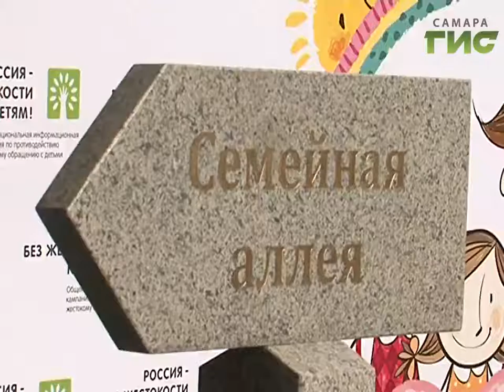В Самаре открыли "Семейную аллею"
Всем семьям пример. В Самаре открылась "Семейная аллея". В неё закладывают плиты с отпечатками ладошек самых образцовых семей города